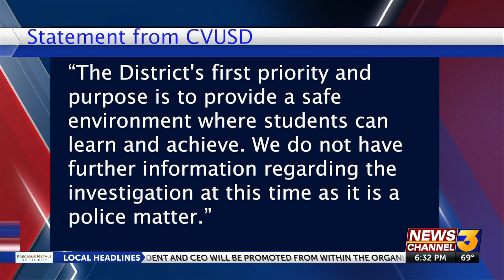CVUSD's head of security arrested in sting operation targeting human trafficking